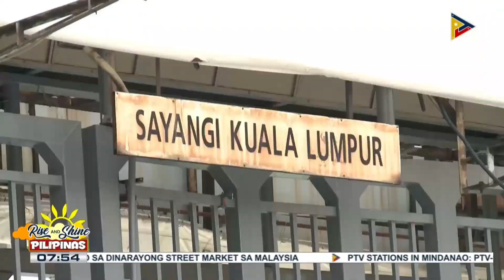Mahigit 20-M International Tourists, bumisita sa Malaysia noong 2023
Mahigit 20-M International Tourists, bumisita sa Malaysia noong 2023; Petronas Twin Towers, isa sa mga sikat na landmark sa Malaysia